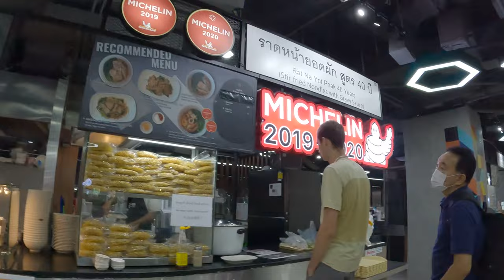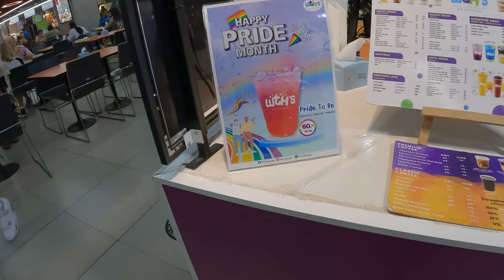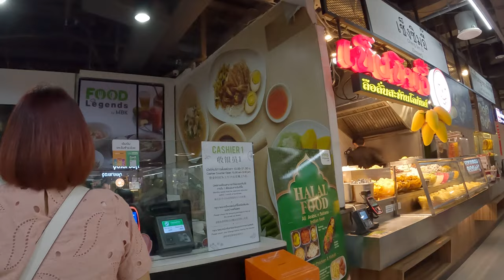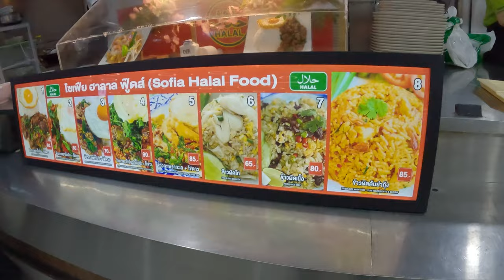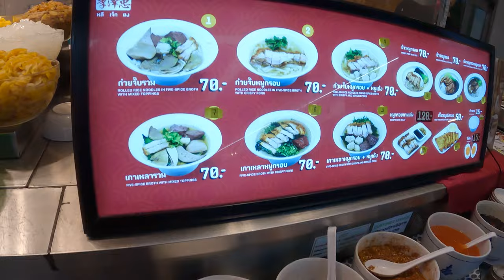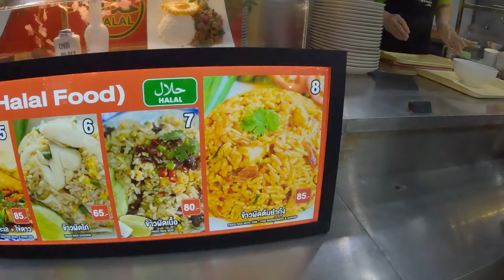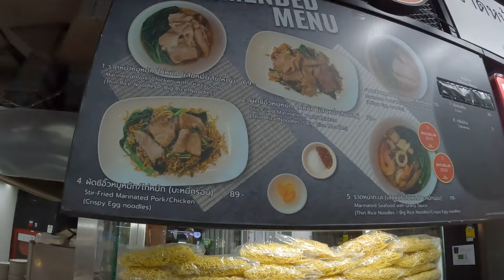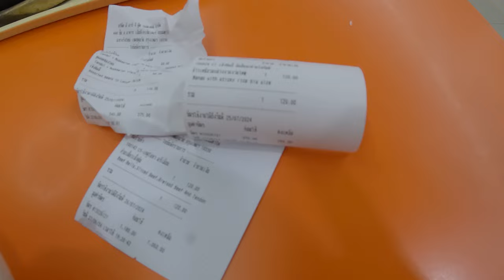The hidden gems of Bangkok's MBK foodcourt 🇹🇭 Thailand part 1